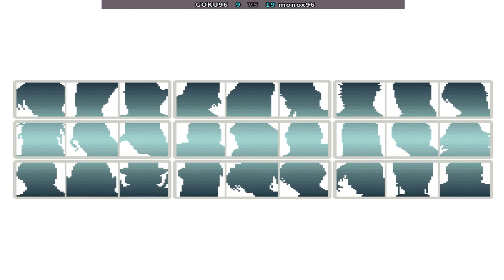KOF96 킹오브파이터즈96 - GOKU96 (cl) vs monox96 (cl) - 拳皇96 The King Of Fighters 96 キング オブ ファイターズ96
online players: GOKU96 (cl) , monox96 (cl)
date: 12/4/2023

The King of Fighters '96 is a fighting game released by SNK for the Neo Geo arcade and home consoles in 1996. It is the third game in The King of Fighters series, following The King of Fighters '95. Like its predecessor, the game was ported to the Neo-Geo CD, as well as the PlayStation and Sega Saturn. Unlike the previous game, the PlayStation and Saturn versions were released only in Japan, with a language setting allowing the player to set the game to English. It is also part of the compilation The King of Fighters Collection: The Orochi Saga for the PlayStation 2, PlayStation Portable and Wii. It was also released on the Wii Virtual Console in Japan on February 15, 2011, in North America on July 12, 2012 and in the PAL region on November 22, 2012.
The game made a few changes to gameplay such as new techniques, various changes of some teams, with a few of them introducing new characters. The plot follows a new King of Fighters tournament created by Chizuru Kagura, the heir of Yata Clan who wants to find and recruit Kyo Kusanagi, who defeated the previous host, Rugal Bernstein, to ask him and his bitter rival, Iori Yagami, to help her in the sealing of the Orochi demon. The new boss is one of the servants from Orochi, Goenitz, who appears after Chizuru is defeated.
SNK members had various troubles with the development of the game as they were dragged on right up to the time of its scheduled release. This happened since developers had difficulties with making the sprites and special moves of new characters from the game. The game has had mixed reviews from several video games publications. While some reviewers have praised the graphical improvements and the addition of new characters, some have commented it was unbalanced in comparison to its prequels.
Developer(s) SNK
Publisher(s) SNK
Series The King of Fighters
Platform(s) Arcade
Release 1996
Genre(s) Fighting
格斗之王 96
拳皇'96
Vua của các máy bay chiến đấu '96
ราชาแห่งนักสู้ 96
Król wojowników '96
پادشاه مبارزان '96
Raja Pejuang 96
Il re dei combattenti '96
Ο Βασιλιάς των Μαχητών '96
מלך הלוחמים '96
Fightcade
Snk
Arcade
kof 96 arcade | kof 96 combos | kof 96 gameplay | kof 96 matches | kof96 online
king of fighters 96 combos | king of fighters 96 online | kof96 fightcade | kof online
king of fighters 96 fightcade  | king of fighters 96 neo geo

The King of Fighters '96 - GOKU96 (Chile) vs monox96 (Chile) [11-20]